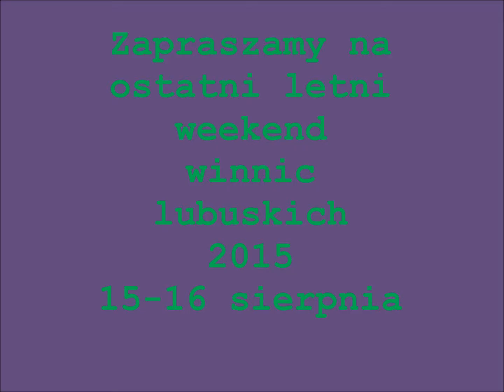Weekendy winnic lubuskich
Zapraszamy na ostatni  letni weekend winnic lubuskich już 15 i 16 sierpnia 2015!